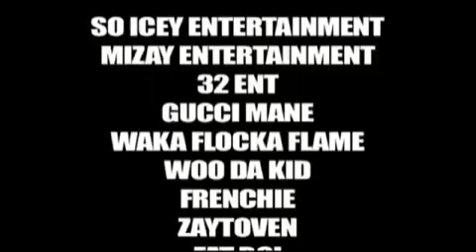Gucci Mane - Going In (Official Video)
Gucci Mane - Going In Gucci Mane - Going In 2010
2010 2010